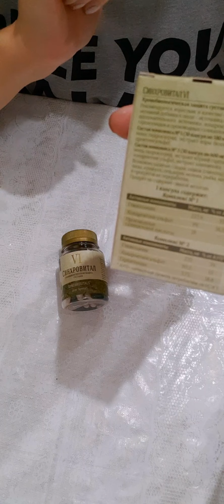Синхровитал 6🔥 для суставов🔥от Siberian Wellness, 🌿Сибирского здоровья 🌿полный обзор ❗️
Привет 👋 Меня зовут Наталья!

Я я вляюсь экспертом по продукции SIberian Welness ( Сибирское здоровье).

В своих видео я буду делиться полезным контентом по здоровью, молодости и красоте. 💃

Будут вопросы по продукции или
 сотрудничеству, пиши напрямую в Ватсап

Восстановление после инсульта восстановить зрение  восстановить память восстановить речь Сибирское здоровье Siberian Wellness
сибирское здоровье очищающий чай нутришен нейровижн вся правдо о сибирском здоровье